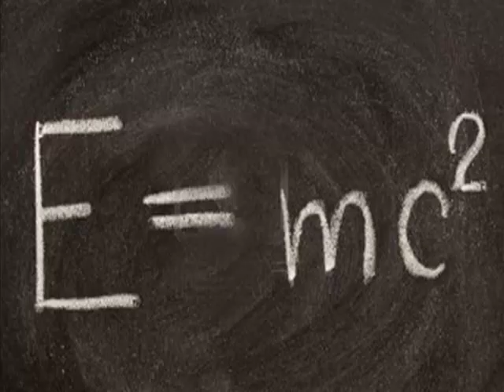Cantidad sustancia moleculas ejercicio resuelto quimica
Por el tubo de escape de un coche salen cada minuto 600 dm3 de dióxido de carbono, medidos en c.n. Calcula cuántas moléculas de dióxido de carbono pasan a la atmósfera cada segundo.